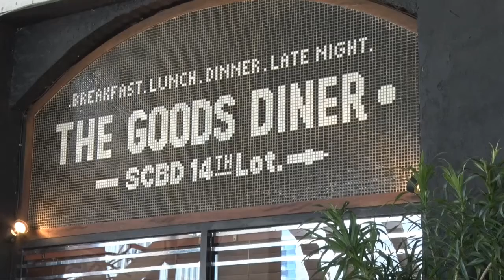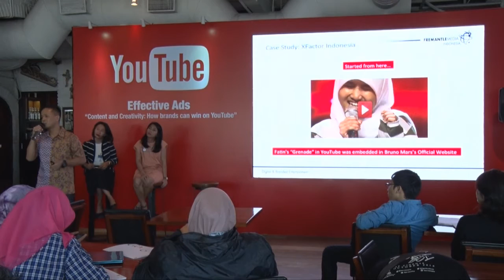Content & Creativity - How Brands Can Win on YouTube, Google Indonesia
Dalam acara Content & Creativity: How Brands Can Win on YouTube, Google Indonesia mengemukakan data-data terbaru mengenai perilaku menonton YouTube masyarakat Indonesia dan tips dari pemilik merek terkenal yang berhasil memperoleh simpati masyarakat  dengan menggunakan platform tersebut.